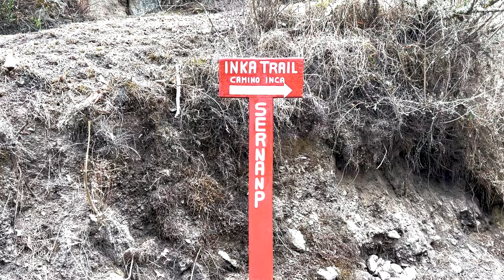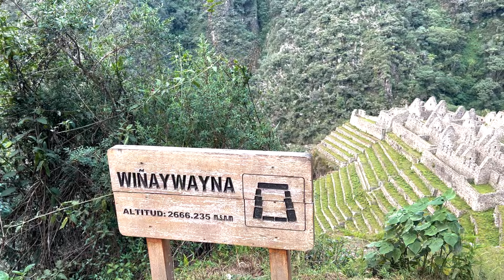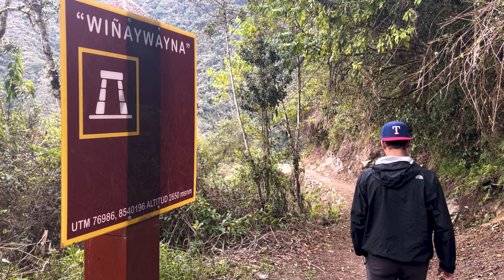Inca Trail Review: EVERYTHING You need to Know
The Inca Trail is an amazing journey that takes you through some of the most beautiful and stunning parts of Peru. If you're planning a trip to Machu Picchu, then you need to watch this video!

In this Inca Trail review, we'll give you everything you need to know about the trail - from the altitude and climate to the trail intensity - so you have the information to make the most of your trip!  We will give our thoughts on the food, water, and sleeping accommodations while hiking!  If you have any questions, leave a comment in the description below and we will get back to you as soon as possible.

Our tour guide was Alpaca Expeditions - here is a link to the tour we booked

For when you have to “go” 💩
🚽Pee buddy funnels ⬅️ LADIES YOU NEED THIS❕
🧻Camping toilet paper

Day Packs 🎒
Both of these bags are great ⭐️ We have used them on this 4 day hike and other day hikes and they have help up super well ✅
If forced to pick we’d go with he REI flash 22 for this hike—it is a bit bigger and has exterior pockets—but you can’t go wrong with either bag:
🎒Day Pack - REI Flash22: (Have to buy from REI)
🎒 Day Pack - Osprey Daylite

Hydration 💦
Your tour provider will supply the boiled water, but you will need to supply the container! We recommend having a water bottle and a 2-3L bladder in your day pack. Garret also feels very strongly that these are some of the best electrolytes out there!
💪Electrolyte Powder Packets (12 sticks)
💧Water bottle
💧 Camelback 3L water bladder
💧 Osprey 3L water bladder (we actually liked this one better than the Camelback for this hike!)

0:00 Intro
0:28 An Overview of the Inca Trail
1:33 Selecting a Trek & Trekking Company
2:42 When to Hike the Inca Trail
3:16 Preparing for the Altitude, Climate, & Trail Intensity
5:34 Food & Sleeping Accommodations

About Us:
We are Garret and Lauren, two newly weds living in Texas. After getting married in early 2021, we decided to spend the first three years of marriage traveling to 30 new locations before we turn 30 in the summer of 2024! We plan to share our new adventures as well as reflect on some of our past travels through this vlog channel, and hope that you will follow along with us.